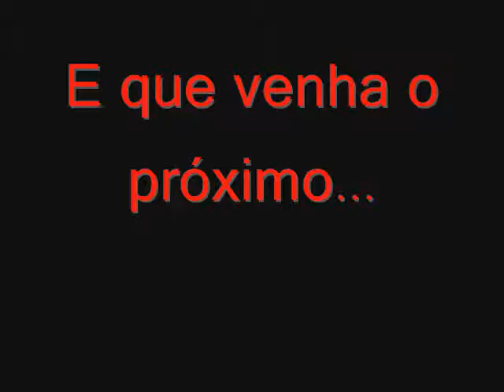Paintball lago do jet no mapa civil war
Video e fotos do mapa Civil War